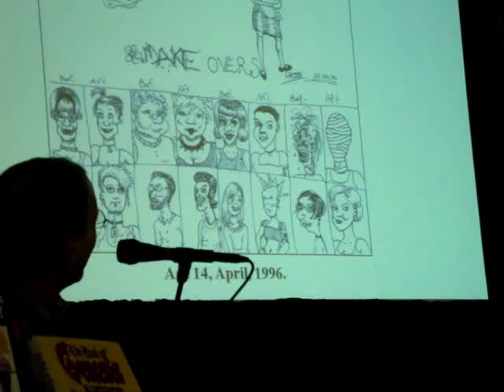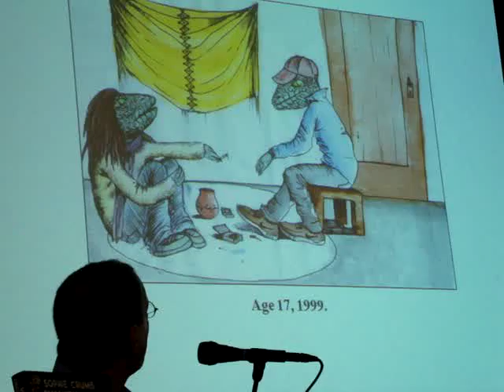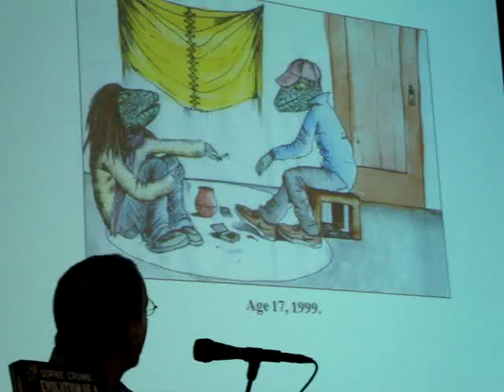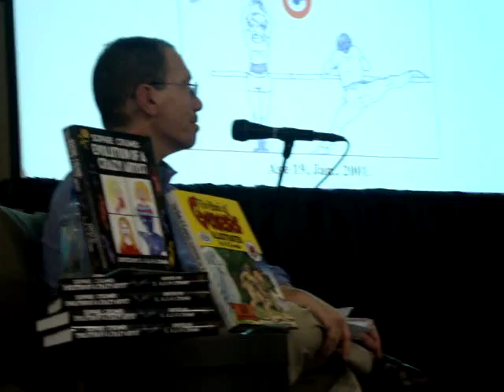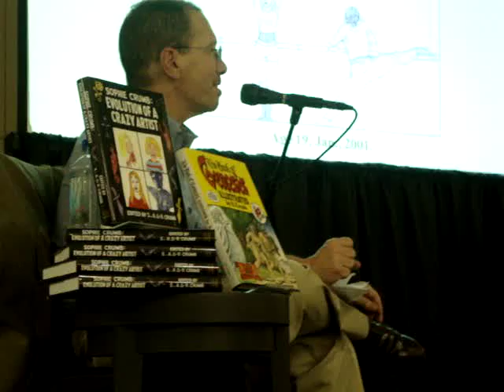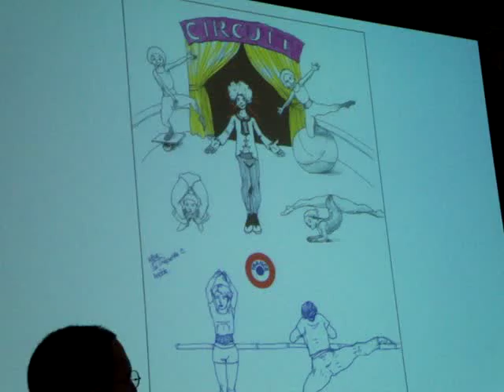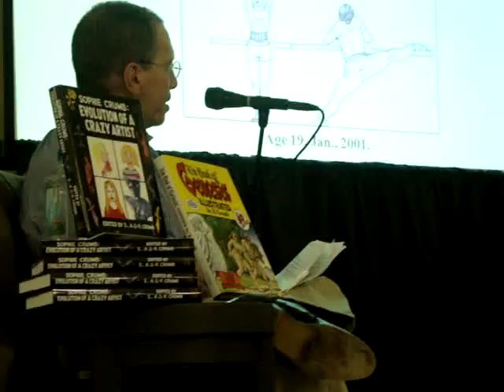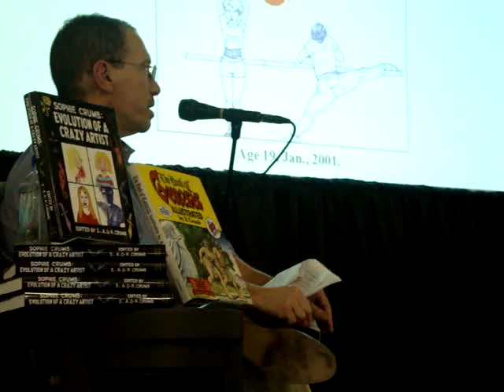Sophie and Robert Crumb interview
Part 3..at Barnes and Nobel about her new book Evolution of a Crazy Artist..